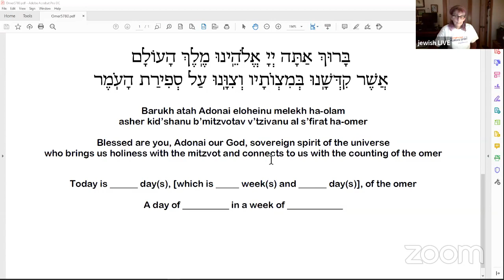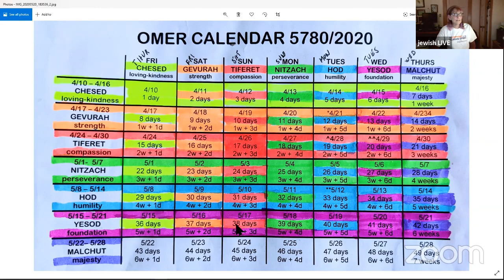jewishLIVE Soul Stage